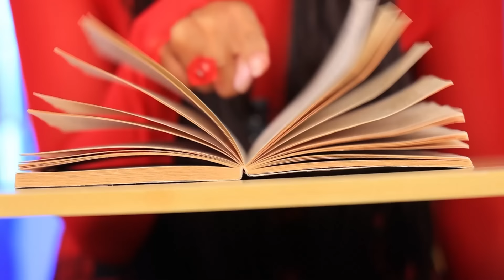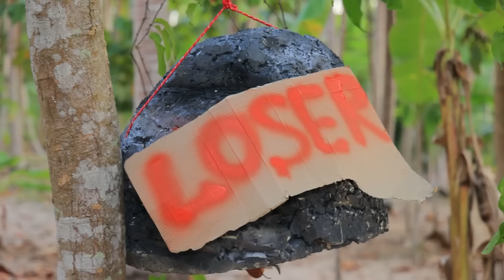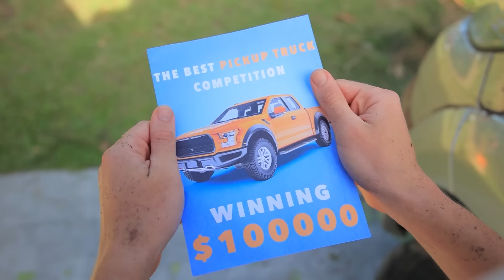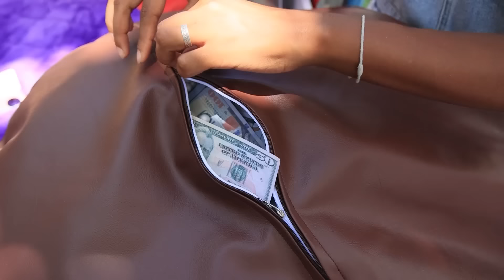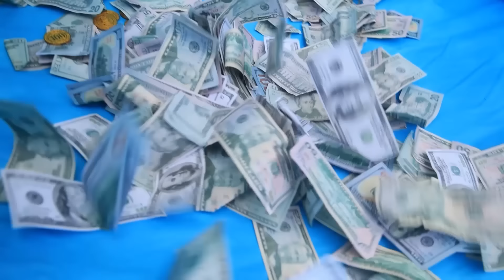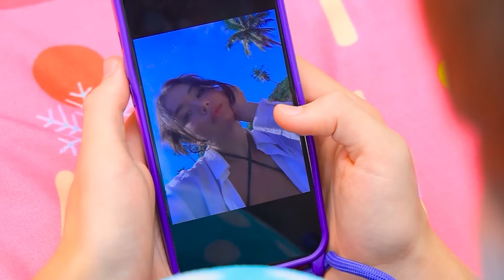Construim O Cameră Secretă! Fata De Foc, Fata De Apă, Fata De Aer Și Fata De Pământ Pe Insula Pustie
Îmbarcați-vă într-o aventură captivantă cu "Fata de Foc, Fata de Apă, Fata de Aer și Fata de Pământ pe Insula Pustie." Urmăriți călătoria acestor ființe elementare în timp ce se reunesc pentru a construi un sanctuar ascuns în mijlocul pustietății. Fiți martori la puterea focului, a apei, a aerului și a pământului în timp ce colaborează pentru a crea un spațiu încântător și misterios. Pregătiți-vă să fiți vrăjiți de magia naturii și creativității în acest videoclip palpitant!